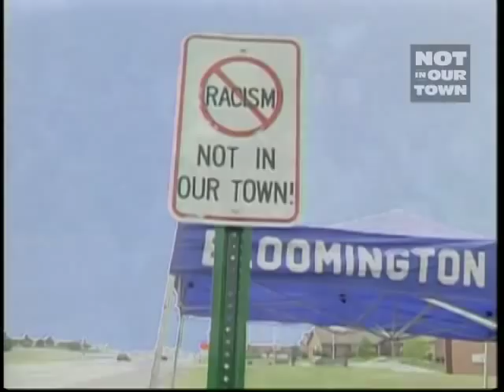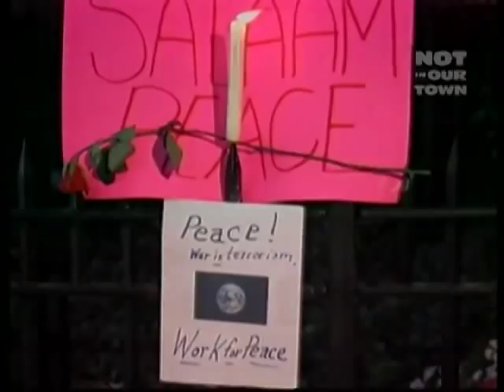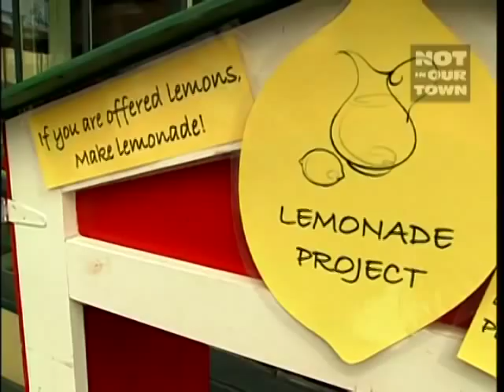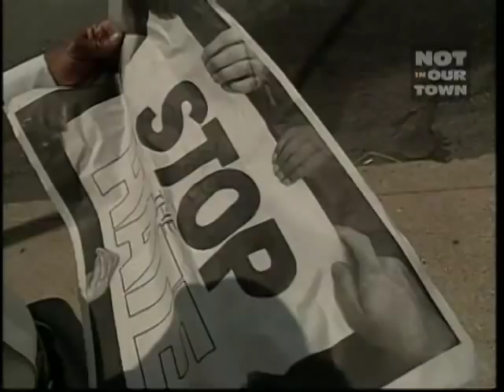Not In Our Town: History of a Movement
A few key moments from the first ten years of the Not In Our Town movement. (10:14)